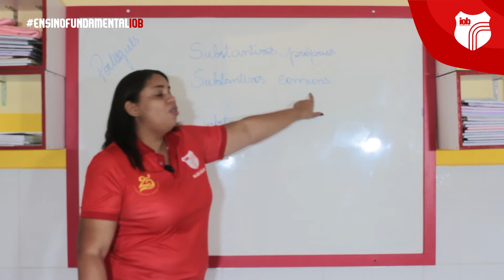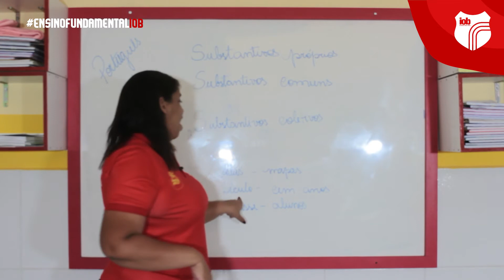Aula de L ingua portuguesa - 4° ano | Professora Bruna